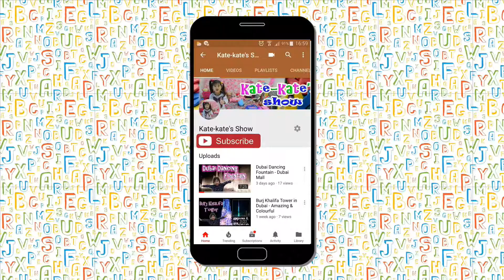Juice World Dubai | Fresh Fruits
Kate-Kate's Show in Juice World Dubai, Enjoy the Designs of Fresh Fruits and Fresh Fruits Juice.
Juice World is specialized in a wide variety of nutritious drinks and fruit-based dishes.